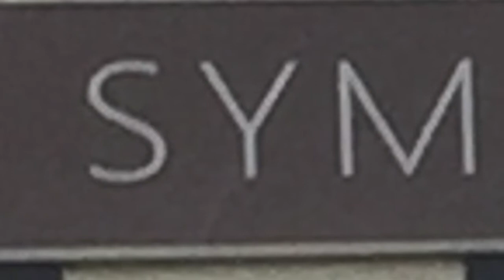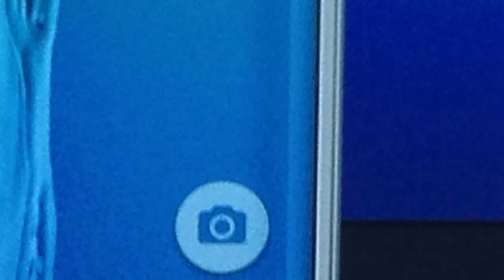Exotic Sin - The Centre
Kenichi Iwasa - Percussion, Plastic woodwinds, Flute
Naima Karlsson - Electric Organ, Tibetan bell
Edit & images by Naima Karlsson